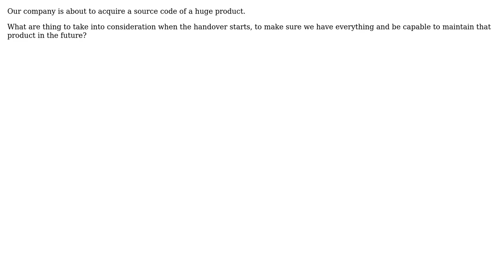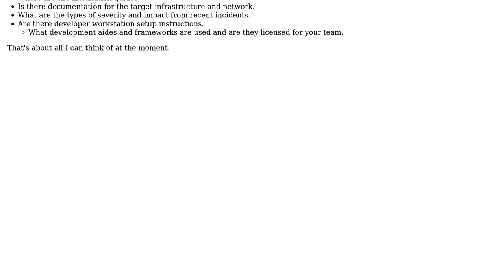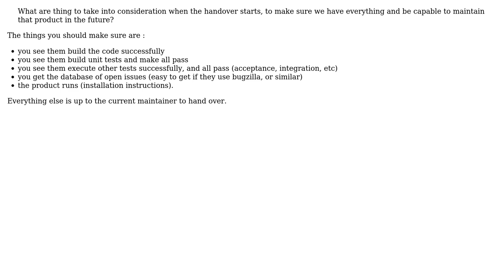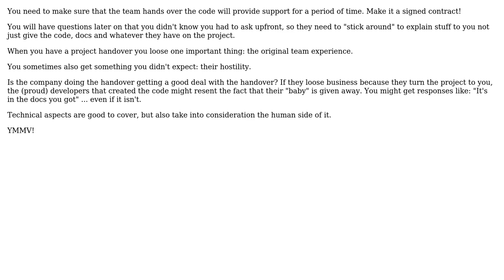Software Engineering: Prepare source code handover plan (4 Solutions!!)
Software Engineering: Prepare source code handover plan

With thanks & praise to God, and with thanks to the many people who have made this project possible! | Content (except music & images) licensed under CC BY-SA | Music | Images & others | With thanks to user Kane user JohnDoDo user gnat user B? user blueberryfields user Ahmed Aswani and the Stack Exchange Network Trademarks are property of their respective owners. You are responsible for your own actions.